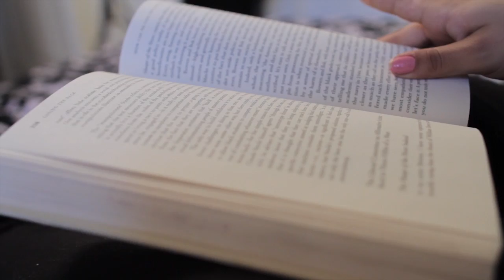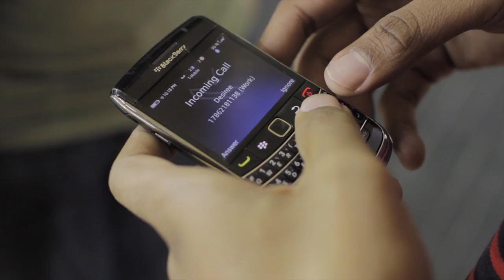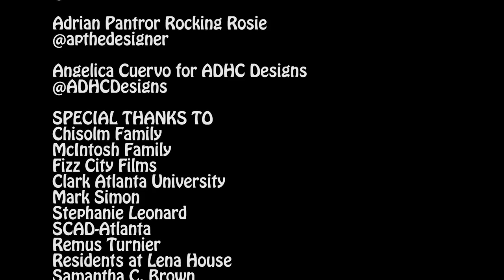Lena Street Ladies - Episode 7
Back in the Final Installment of Lena Street Ladies Season One, the roommates must face their most difficult college experience to date: midterms. While they all strive to focus on school work, life interrupts their plans with jaw-dropping surprises.